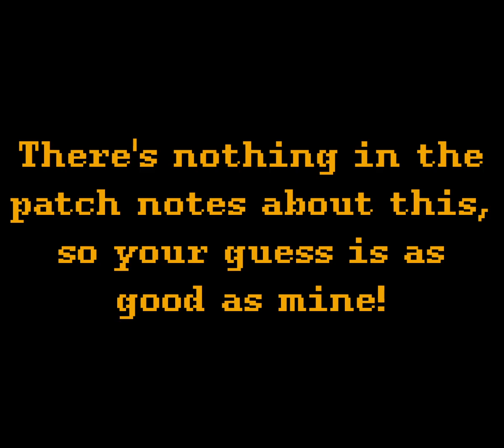Pokémon Coral – Episode 10: Rivals, Bugs, and Boats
We continue through the trainer battles in Route 6, and cross Lake Onwa after a minor glitch snags our progress... and then we meet an old friend.

Pokémon Coral Version is a romhack created by coraldev based off of Pokémon Polished Crystal. You can find a link to the forum post for this hack in the comments, and you can follow coraldev on Twitter at (@coraldev_) for updates on the romhack. This is the 2022 demo version of the romhack, which goes up to about five badges into what will be the finished game. I'm playing this blind, but I don't mind spoilers in the comments or what have you -- the game isn't finished, after all.

Cohost: @clownre